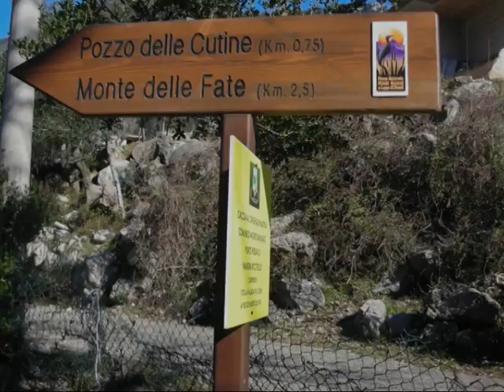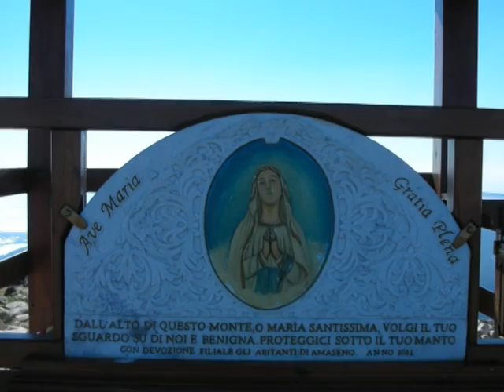monte delle Fate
Escursione nel Parco dei monti Ausoni e lago di Fondi. Partenza da Monte San Biagio località Vetica (mandra Riccitiello). Sentiero molto facile ed intuitivo, si risale tutta la valle Case Nuove fino alla Serra Palombi, e da qui si continua sulla DX (ovest) risalendo il crinale di monte delle Fate fino in vetta. Febbraio 2015 - Maurizio Cianfarani sito internet